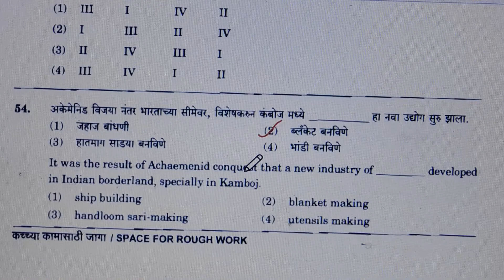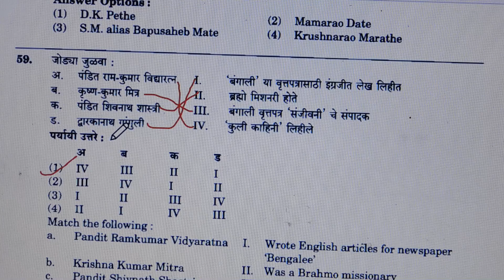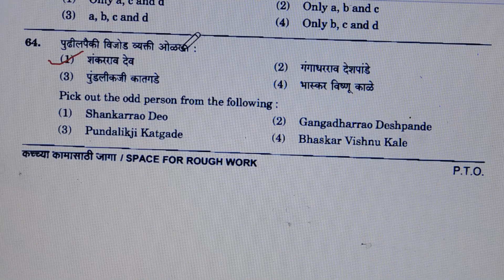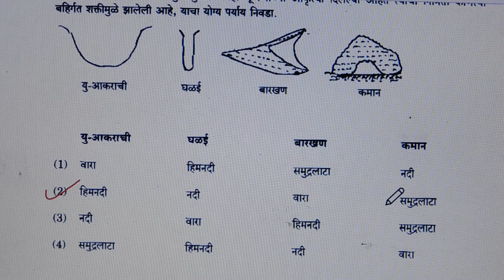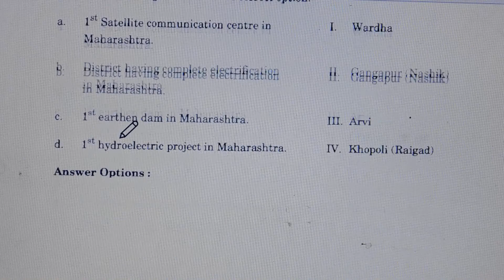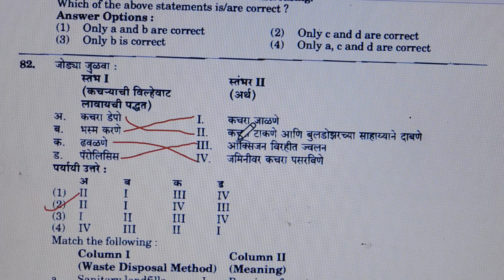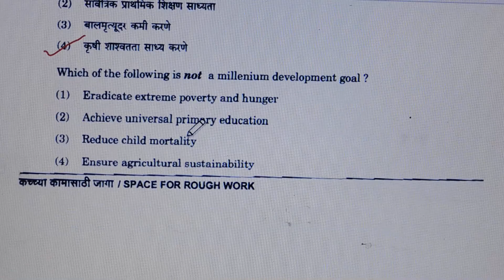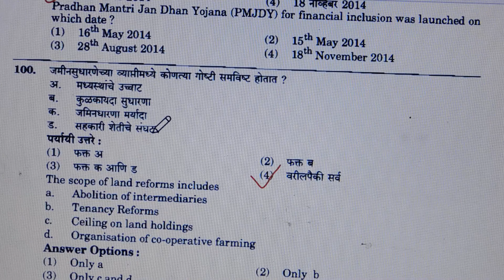राज्यसेवा पूर्व परीक्षा/MPSC Rajya seva 2019 Pre Exam |GS Paper -1|Answer |Part II/Remaining part//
Hello friends wel-come to our channel,  where you will get all knowledge about competitive exam ,& all gov. job advertisement. This video relates to--राज्यसेवा पूर्व परीक्षा/MPSC Rajya seva 2019 Pre Exam |GS Paper -1|Answer |Part IIRemaining part//